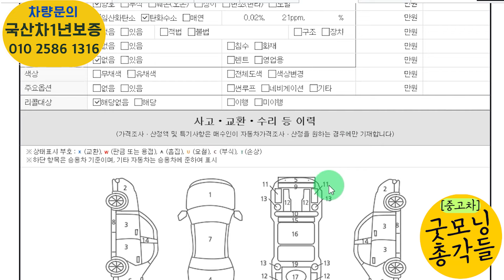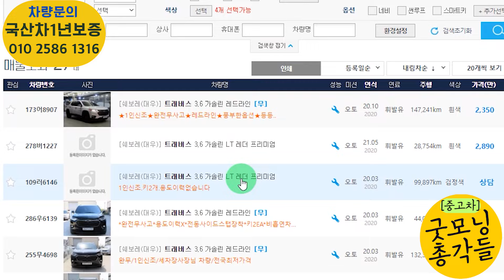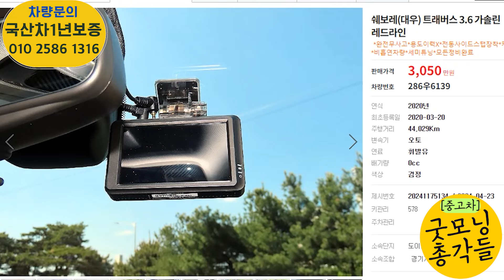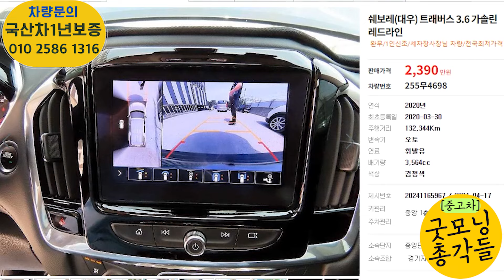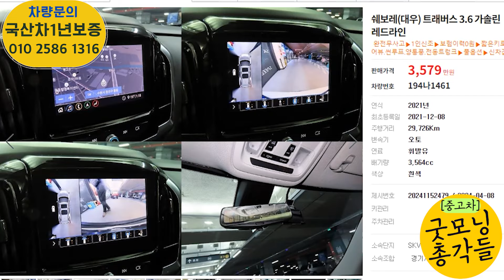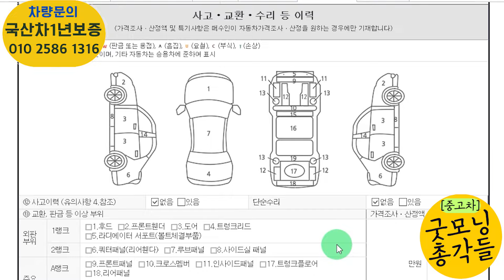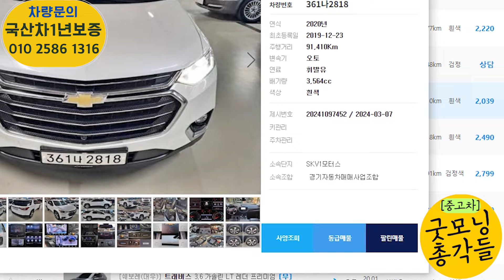트래버스 중고 전혀 잔고장없는 가성비최고? 총 8대추천